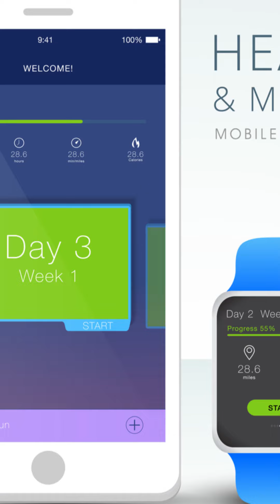Data-Driven Wellness: Innovations in Health Management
Explore the cutting-edge innovations in health management powered by data as we uncover the secrets of Data-Driven Wellness!

Venture into the world of data exploration with DATA GUY Unlock the potential of data-driven solutions!